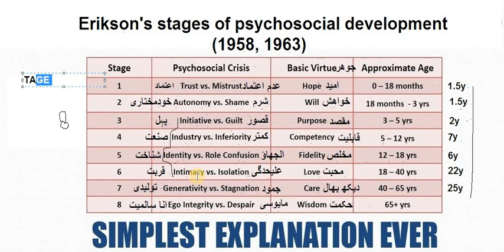Erickson Theory of PsychoSocial Development 1958,1963 in Urdu